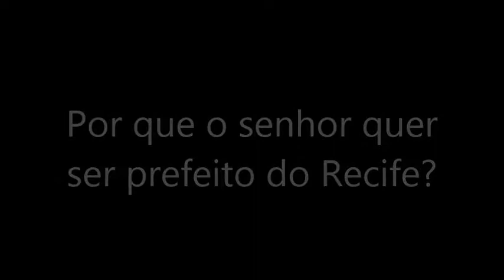[Blog da Folha] Entrevista com o candidato do PSB à Prefeitura do Recife, Geraldo Julio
O prefeito do Recife e candidato à reeleição, Geraldo Julio, concedeu entrevista à Rádio Folha FM, 96,7 na qual falou das suas propostas para uma eventual nova gestão. Também falou dobre por que deseja ser prefeito novamente.